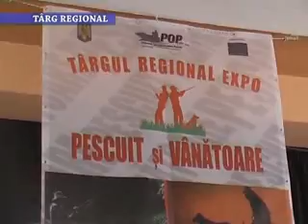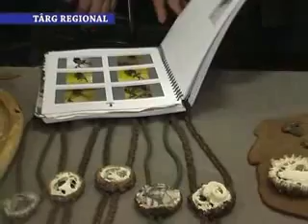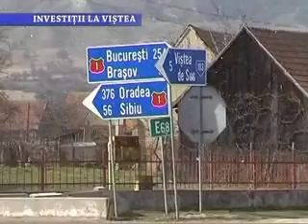Stirile Nova TV Fagaras, 20 aprilie 2015